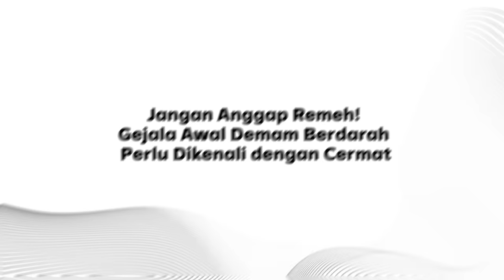Pentingnya Aksi Kecil ini untuk Cegah Keluarga dari DBD | Enaknya Diobrolin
Menurut European Centre for Disease Prevention and Control, Indonesia berada di peringkat 5 dengan jumlah kasus demam berdarah terbanyak di dunia. Di tahun 2022 saja sudah 130 ribu orang terinfeksi nyamuk demam berdarah. Rumah tangga di Indonesia-pun mulai belajar untuk mencegah infeksi yang disebabkan oleh nyamuk Aedes aegypti, salah satunya dengan teknik 3M Plus: Menguras, Menutup, Mengubur, serta menggunakan obat semprot yang bisa membunuh nyamuk seketika.  Meskipun kewaspadaan meningkat, masih banyak keluarga yang menyepelekan gejala awal DBD.

Di episode EnakBro kali ini, Nucha Bachri ngobrolin serba-serbi Demam Berdarah bareng dr. Siti Nadia Tarmizi selaku Kepala Biro Komunikasi dan Pelayanan Publik Kementerian Kesehatan RI, dr. Erni Juwita Nelwan, Sp.PD yang merupakan pakar penyakit tropis dan infeksi FKUI, serta ada Tya Ariestya yang sharing mengenai pengalamannya saat terinfeksi DBD pada 2022. Tonton obrolan selengkapnya di Enaknya Diobrolin episode “Jangan Anggap Remeh! Gejala Awal Demam Berdarah Perlu Dikenali dengan Cermat"

00:00 - Intro
1:23 - Opening
1:52 - Perkenalan Narasumber
2:22 - Tya dan Anak Positif DBD
5:48 - Mendingan Rawat DBD di Rumah/RS?
8:42 - Fase dan Spektrum DBD
10:23 - Cerita Tya Cope Up Selama Dirawat
11:52 - Proses Orang Terinfeksi DBD
14:35 - Fase Pemulihan Anak Muda dan Lansia Lebih Panjang
15:48 - DBD Pertama di Indonesia
17:01 - Angka Kasus DBD dari Kemenkes
18:49 - Nyamuk Jalan via Kendaraan dan di Apartemen
21:25 - Perubahan Lifestyle Tya Pasca DBD
22:29 - Jaga Lingkungan ala Ibu Kos
23:16 - Cairan  'Kunci' Pengobatan DBD
25:12 - Pencegahan DBD yang Simple
28:59 - Closing

(Narasi)